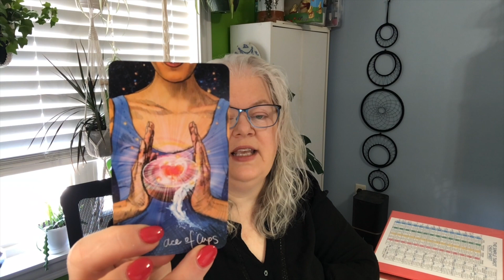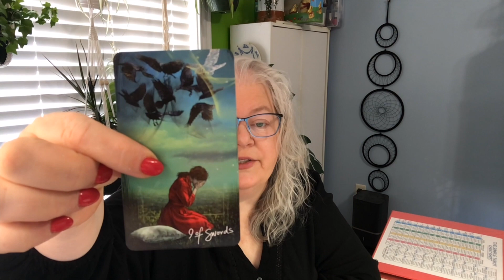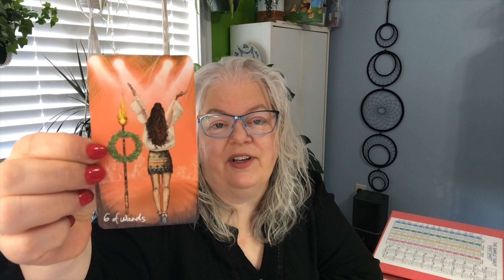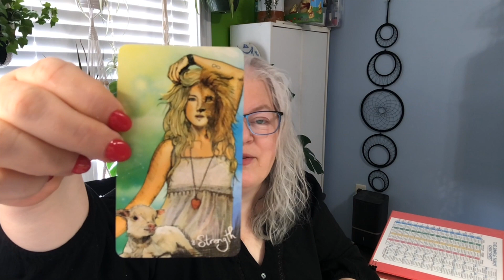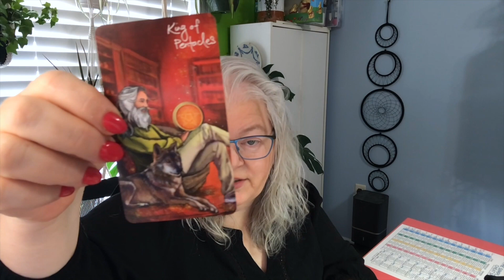Has the Manhattan DA Alvin Bragg thrown in the towel with the Trump fraud case? HD 1080p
Yesterday, the two lead prosecutors in the Manhattan DA's case against Donald Trump and Trump org abruptly resigned their positions. There's plenty of reasons to speculate that this had to do with a lack of backing from the new district attorney, Alvin Bragg. What kind of energy do we have surrounding this office right now?